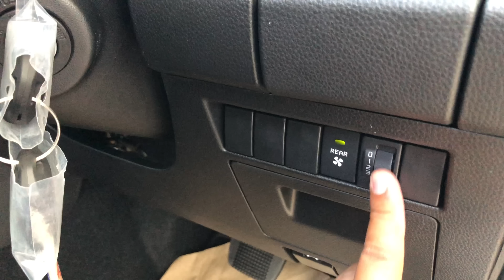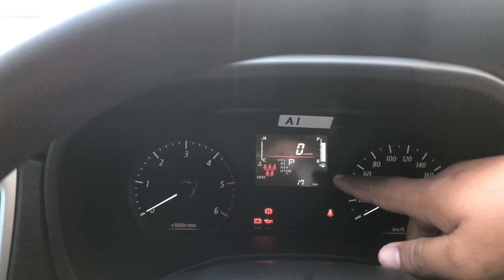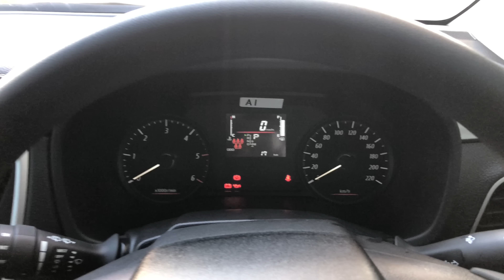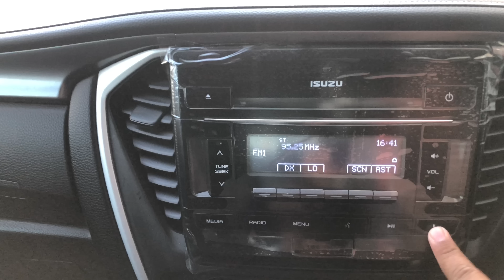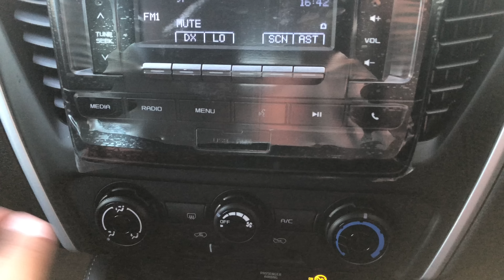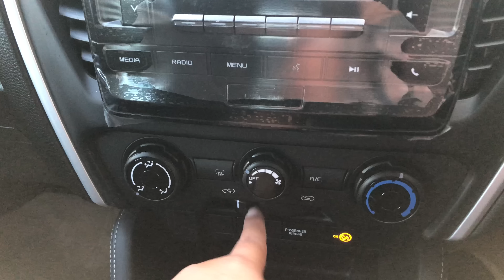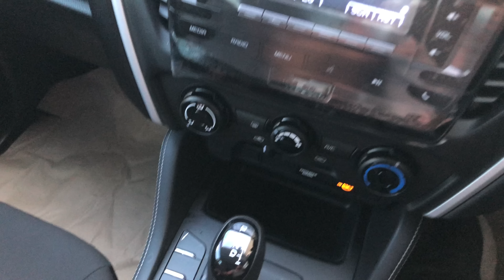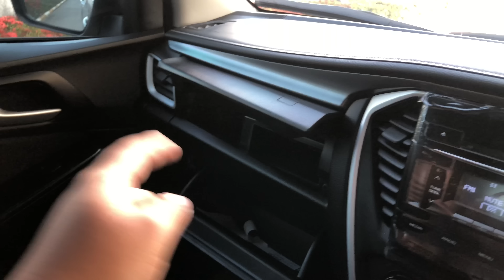ISUZU Mu-X2021 ภายในรุ่น Active ราคา 1,109,000|เซลล์ต้นอีซูซุ